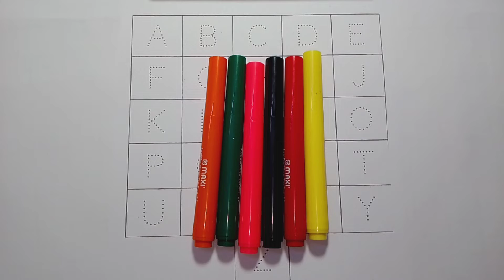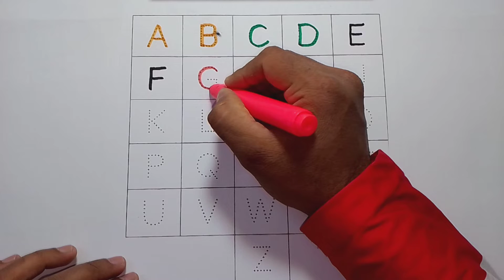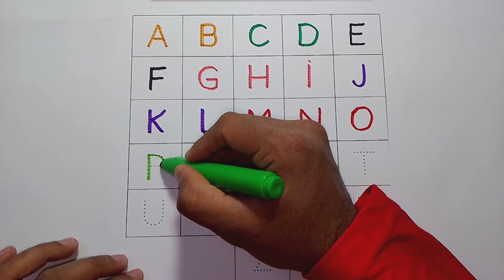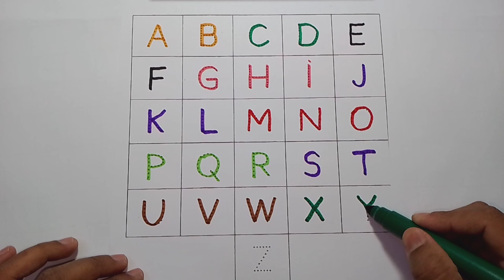A for Apple B for Ball,Alphabets ABCD, a se anar,kids class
Your query 👇

1. abc
2. abcd
3. abcde
4. a for apple
5. a for apple b for ball
6. a for apple b for ball c for cat
7. a for apple b for ball c for cat d for dog
8. a for aroplane
9. a for aroplane b for banana
10. a for aroplane b for banana c for car
11. a for apple
12. abcdefg
13. English alphabet
14. abcd cartoon
15. a for apple bi for boy
16. alphabet songs
17. a for apple a for ant
18. nursery rhymes
19. a for apple song
20. abc songs for children
21. abcd rhymes
22. a for apple b for ball c for cat d for dog
23. abcd alphabet
24. k se kabutar kha se khargosh
25. a for apple b for badka apple
26. a se anar aa se aam
27. a for apple b for ball
28. abcd
29. a for apple wala
30. a b c d e f g
31. abcd varnamala
32. a se anar in hindi
33. k se kabutar
34. Alphabet songs for children
35. abc alphabet songs
36. abcd varnamala
37. english varnamala
38. english alphabet
39. A for apple
40. kids alphabet
41. alphabet for kids
42. abc song
43. a for apple b for ball c for
44. alphabet song
45. apple apple
46. abcd abcd
47. A for apple wala video
48. A for apple video cartoon
49. A for apple b for ball c for cat d for dog
50. A for apple
51. ABCD
52. A for apple b for ball c for cat
53. A se anar a se aam
54. K se kabutar kha se kabutar
55. A for apple b for
56. Varnmala
60.
61.
62.
63.
64.
65.
66. a b c d
67. abcd song
68. abcd cartoon
69. cartoon
70. abc song
71. Apple
72. abcd wala cartoon
73. abcd abcd abcd abcd
74. b for ball
75. abcd video
76. alphabet
77. abcd a for apple
78. abc cartoon
79. a for apple wala
80. ice cream
81. a b c d song
82. bacchon ki abcd
83. abc abc
84. abcd ka videos
85. abcd ka new video
86. abcd today video
87. abcd 2022
88. a for Apple new video 2022
89. a for apple b for ball today video
90.
91.
92.
93. most popular video abcd
94. a for apple important video
95. today abcd
96. Rishi study class ka video
97. abcd rishi study class
98. bacchon ka abcd video
99. a for aeroplane b for banana video
100. a for apple b for ball c for cat d for dog e for elephant